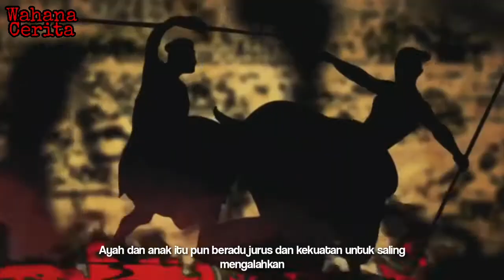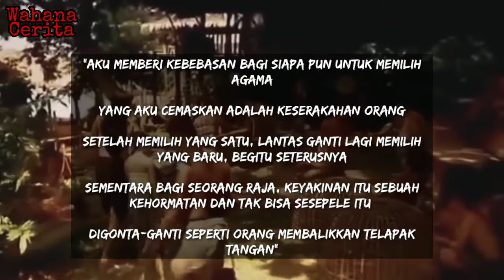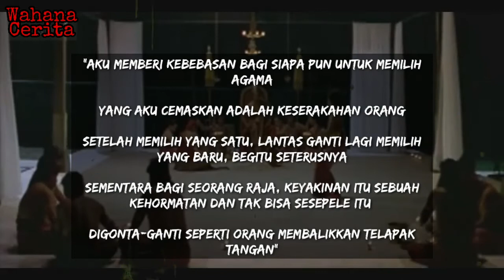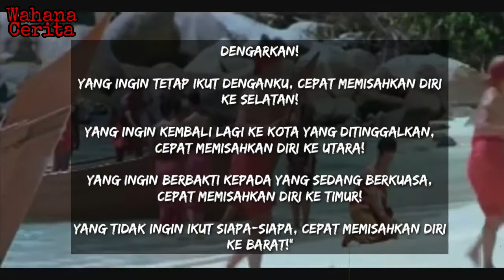Bukan Menghilang !! Prabu Siliwangi Dibunuh Raden Kian Santang ?!